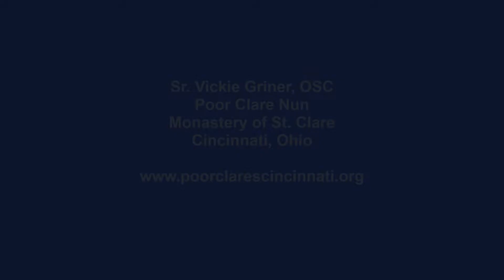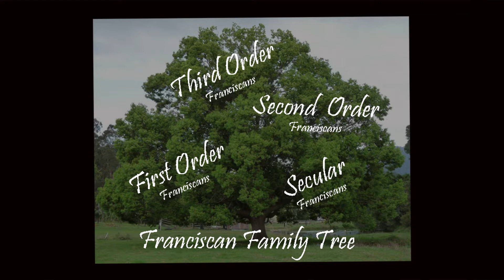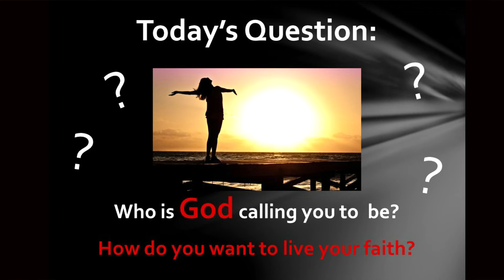Sr Vickie Griner shares about religious life as Poor Clare Nun